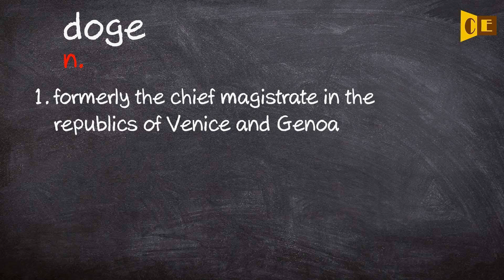Doge Pronunciation, Paraphrase, Listen & Practice